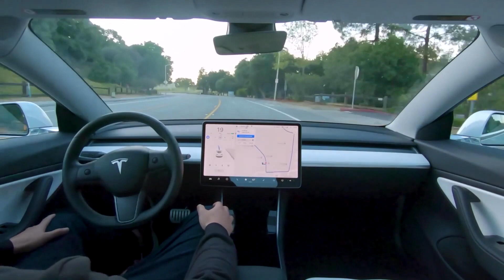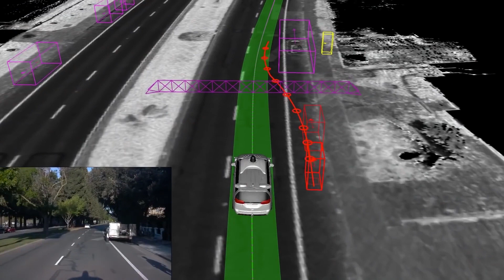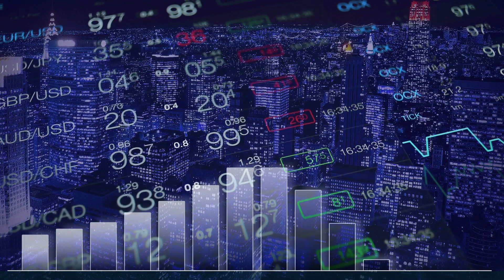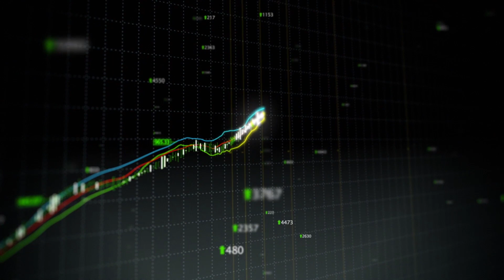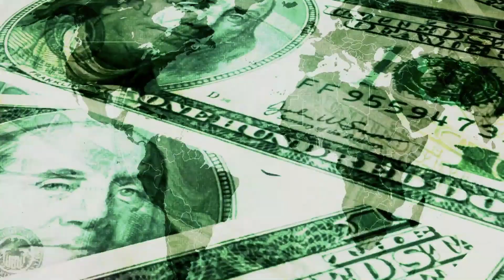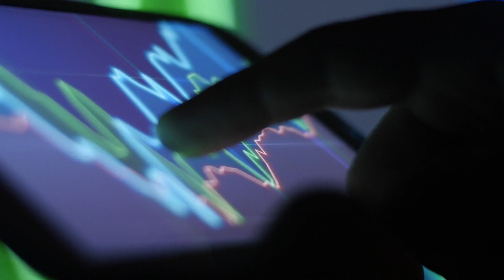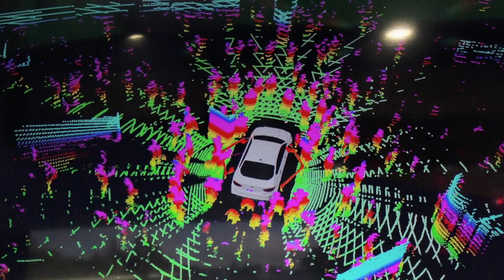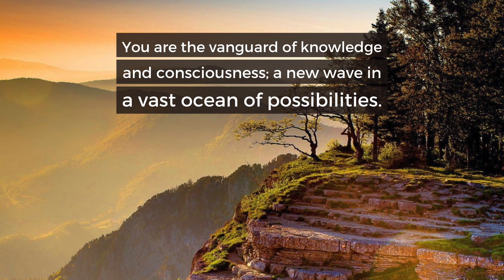Mobileye is Winning The Self Driving Race (HERE'S WHY)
Mobileye is an Israeli tech company focused on developing autonomous driving technology. Whether we look at Google, Cruise, Baidu, Tesla, Toyota, Aurora, the playing field for self-driving technology is so vast and filled with hunters eager to excavate the grand prize of building the world's first fully functional self-driving car. In this video, we explore the surprise winner in Intel's Mobileye.

If you'd like to increase your knowledge on topics related to Autonomous Driving, here are some books that might interest you:
- Autonomous Vehicles: Opportunities, Strategies, and Disruptions
- Driverless: Intelligent Cars and the Road Ahead
- Robot, Take the Wheel
- The Big Data Opportunity in Our Driverless Future
- Deep Learning (MIT Press Essential Knowledge series)
- Autonomy: The Quest to Build the Driverless Car-And How It Will Reshape Our World

BTC address 35b8h4MExJBbJe5E3Dq78kkzg6hx7XeNMx
BCH address qze6lqupn6r6stpgzu2r0ksxk2am47yvzgp5smpar7
LTC address MKnRybRnj4EJZE3xzQTT2EWhVoefEzMaAk
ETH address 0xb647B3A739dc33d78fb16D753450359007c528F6